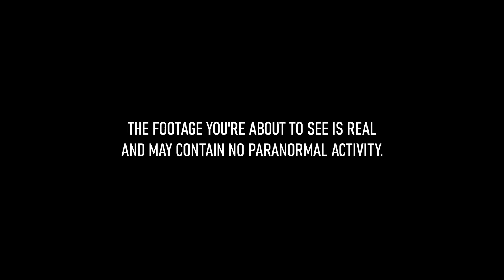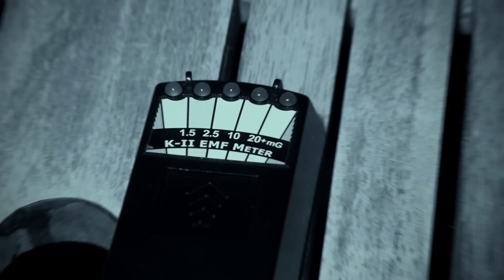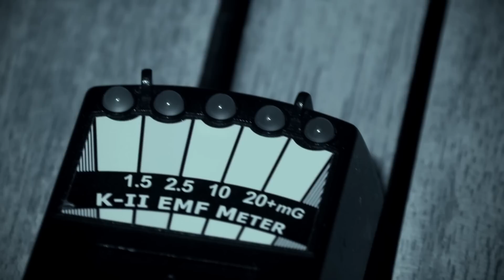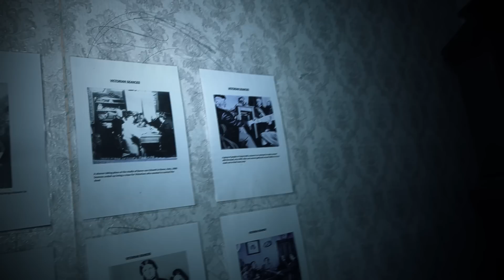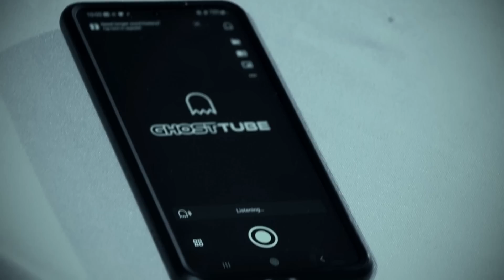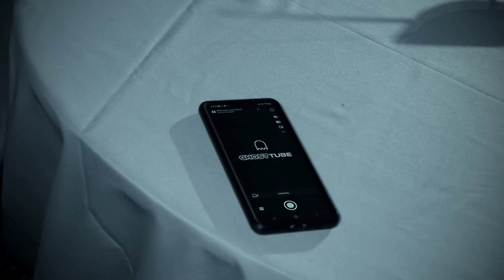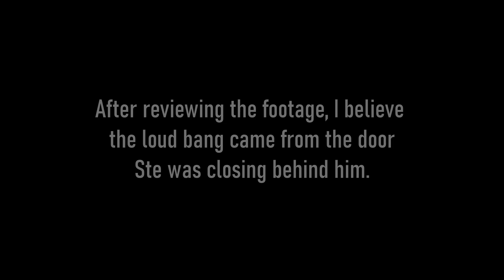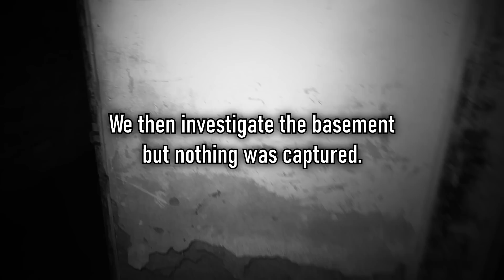George Jarvis School - THE UK's MOST HAUNTED SCHOOL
⬇️⬇️ All Our Links ⬇️⬇️
00:00 Intro
01:16 George Jarvis History
03:46 EVIL IS HERE!
08:01 Paranormal Activity
17:43 What The F
20:00 The Clock Tower
23:07 The Seance Room
28:51 Into The Light
35:27 Haunted Doll
38:27 Outro